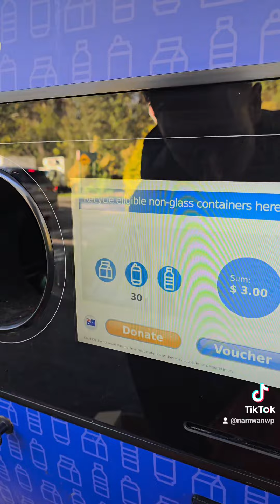แลกขวดเป็นได้เองที่ห้างทั่วไป ออสเตรเลีย​ คือดีย์